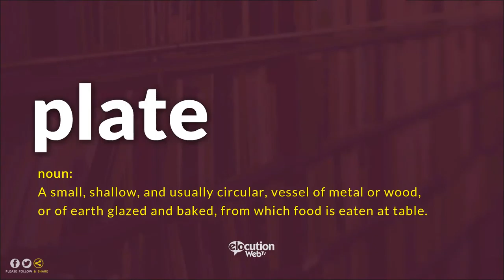How To Pronounce Plate | Definition and Pronunciation (Human Voice)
How To Pronounce / How To Say Plate
What Is The Meaning / Definition of Plate